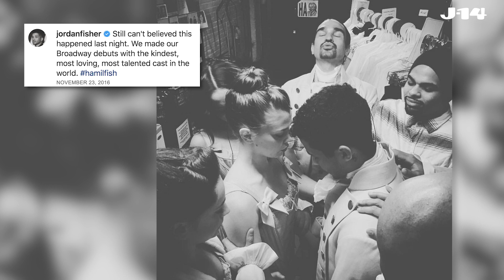Jordan Fisher Reacts to Old Instagram Pics With Dove Cameron, Austin North & More | IG Breakdown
Want the story behind Jordan Fisher's old Instagram photos? We've got you covered! The former Disney Channel star broke down exactly what was going on in old pics with Dove Cameron, Austin North, Bradley Steven Perry, and more.

Jordan is working with Verizon to spread the word about Verizon 5G Ultra Wideband. He's super excited about his new partnership — check it out